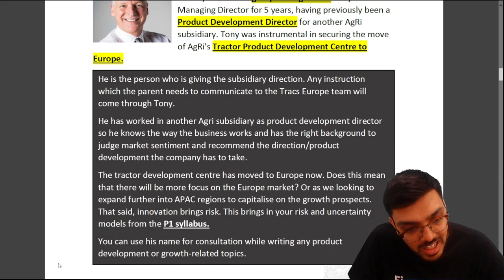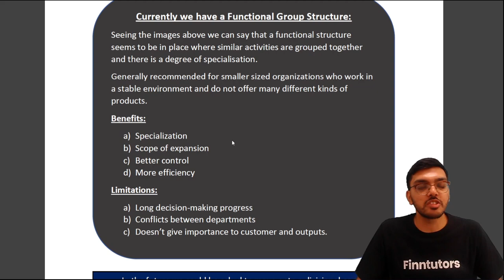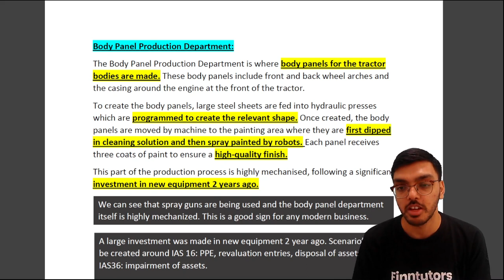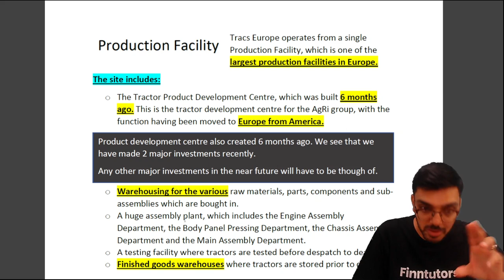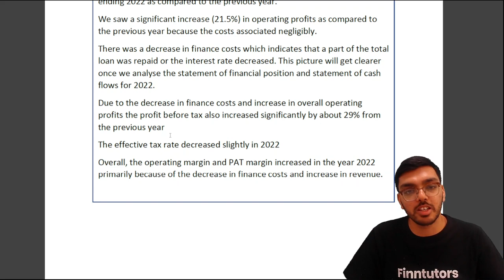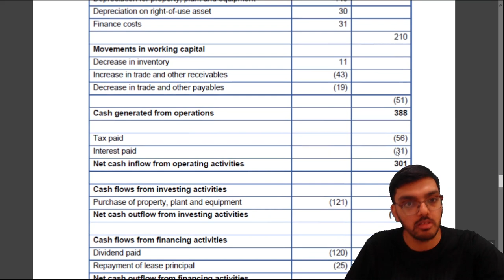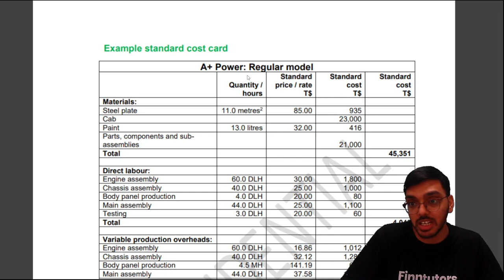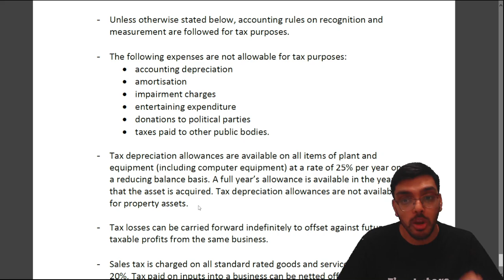CIMA OCS Aug23 Full Pre-seen Analysis - Tracs Europe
Part 2 of Finntutors Pre-Seen Analysis for the Aug 2023 CIMA Operational Case Study Exam.

If you want to unlock the rest of Finntutors OCS Aug 2023 course, check out the below options:

This video is just one sample from our full range of pre-seen analysis videos for the Aug 2023 OCS exam.